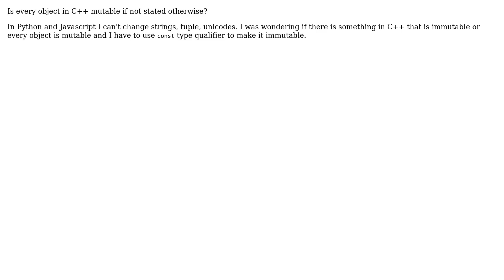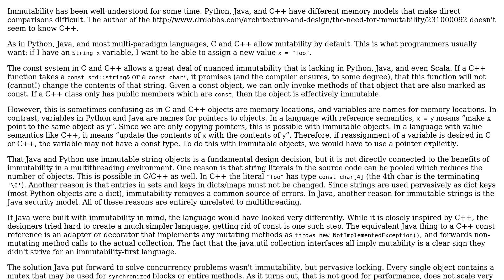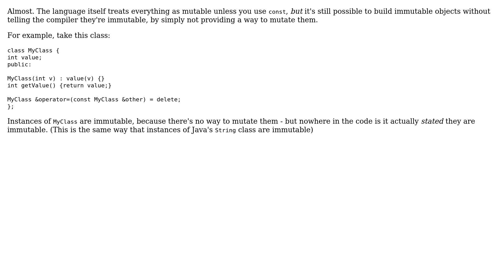Software Engineering: Are all the objects in C++ mutable if not stated otherwise? (3 Solutions!!)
Software Engineering: Are all the objects in C++ mutable if not stated otherwise?

With thanks & praise to God, and with thanks to the many people who have made this project possible! | Content (except music & images) licensed under CC BY-SA | Music | Images & others | With thanks to user user253751 user Robert Harvey user nwp user G M user amon and the Stack Exchange Network Trademarks are property of their respective owners. You are responsible for your own actions.